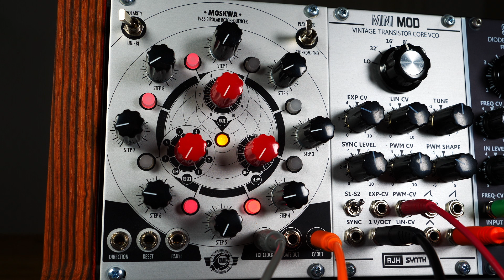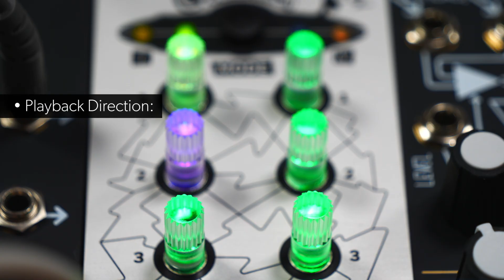u-he CVilization Mode II: 4 x 4 Sequential Switch – CV Signals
Mode II offers you 4 Sequential Switches (1 per output): Each sequence lets you shuffle the 4 inputs, a static CV or random CV value to the outputs. The gain of each step can be adjusted individually. On top of that, there is Sample & Hold, quantization, glide as well as different playing directions... All adjustable per sequence.
Mode II is suitable for audio and CV signals, so you can use it as a versatile rhythmical audio signal shuffler or as a CV step sequencer with optional random steps!

00:00 - Intro
00:09 - Mode II for CV Signals
00:33 - Setting Up CV Patch with 4 Inputs
00:51 - Adjusting Step Types
01:07 - Adjusting Gain per Step
01:19 - Voltage Range
01:35 - Classic 8-Step Sequencer Mode
01:51 - Configuration Pages
02:02 - Setting up Pitch CV Patch
02:37 - Entering Configuration Page 1
02:46 - Quantization
03:12 - Clock / Trigger Source Page
03:34 - Sample & Hold
03:54 - Clock Division
04:42 - Entering Configuration Page 2
04:48 - Glide / Portamento
05:02 - CV-B Function
05:49 - Playback Direction
06:16 - Closing Remarks